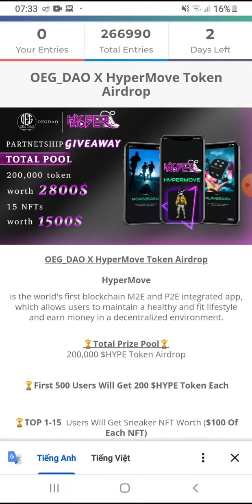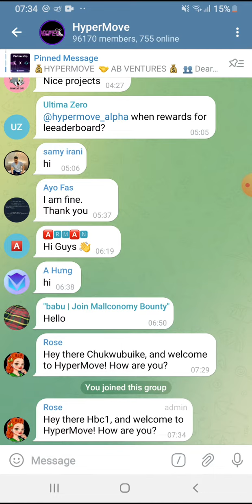Hướng dẫn ăn chia 200.000 token HYPE + 15 SNEAKER NFT (43000$). Mạng BSC